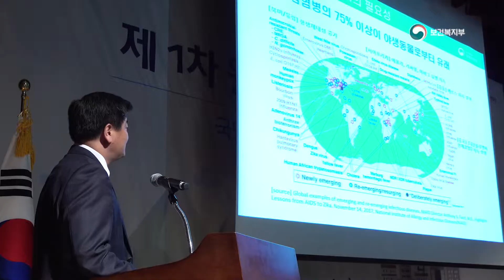사람-동물-환경 모두가 건강한 원헬스 실현을 위해 민·관이 지혜를 모은다!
- 2019년 제1차 원헬스 ‘One Health+’ 공개토론회 ‘포럼’에서 다부처 협력방안 논의 -

☞ 원헬스 'One Health+' : 사람, 동물, 환경을 관리하는 부처는 각각 달라도 “국민의 건강은 하나”라는 인식 하에 다양한 건강위해요소로부터 국민건강 확보를 위한 범정부적 통합 대응체계

보건복지부‘장관 박능후’와 질병관리본부‘본부장 정은경’는 4월 26일 오후 서울 백범김구기념관에서 2019년 제1차 원헬스 포럼을 개최하고, 감염병으로부터 국민건강 보호를 위한 다부처 협력방안을 논의했다.

박능후 보건복지부 장관:
"원헬스 포럼은 건강위해 요인을 중심으로 다부처, 다분야 전문가가 공동의 대책을 도출하고 정책적 실행력을 갖추도록 운영하겠습니다. 이 포럼이 감염병을 퇴치하는 마중물이 될 수 있도록 부처 관계자와 전문가 여러분들의 지속적인 관심과 참여를 당부드립니다."

이날 포럼에는 국회 보건복지위원회, 보건복지부, 농림축산식품부, 환경부, 해양수산부, 식품의약품안전처 관계자와 관련분야 전문가, 지자체 감염병 업무 담당자 등 약 200여 명이 참석하였다.

참석자들은 동물, 식품, 물‘환경’ 등 감염병 발생 위험요인을 중심으로 관계부처 간 소통과 협력체계 구축방안을 논의하고, 분야별로 구체적 성과목표를 중심으로 생산적 논의를 이어나겠다고 밝혔다.

보건복지부 박능후 장관은 축사를 통해 “국민의 건강은 하나”라는 인식의 공유와 “감염병에 대한 범정부적 통합대응“을 강조했다.

특히 “개·고양이 등 반려동물 증가, 이동 및 체험 동물원 등 새로운 동물 관련 문화산업 등장으로 동물에서 사람으로 전파되는 감염병에 대한 대책 마련이 시급”하다고 말했다.

또한 “외식 및 단체급식 확대로 수인성·식품매개감염병‘식중독’의 집단발생 증가, 사람-동물-환경 등 생태계 전반에서 항생제 내성균 증가 등에 대한 다부처 대책을 지속적으로 강화해 나가겠다”고 밝혔다.

포럼 1부-14:30∼17:00-에서는 “국민건강과 원헬스 접근전략”을 주제로 의학, 수의학, 식품 분야 전문가가 모여 최근의 현안을 중심으로 다부처 협력의 필요성과 이행방안을 토론했다.

기조강연을 맡은 최보율 교수‘한양대’는 신종감염병, 환경성질환, 재난, 원인미상질병 등 최근의 건강문제는 다양한 원인과 복잡한 경로를 통해 발생하므로 원헬스적 협력이 필요함을 강조했다.

이어 기모란 교수‘국립암센터’는 우리나라 현실에 맞는 원헬스 전략이 자리잡기 위해서는 다부처 협력 체계의 확립과 이를 뒷받침할 통합건강정보시스템이 필요함을 지적했다.

주제발표에서 유한상 교수‘서울대’는 인수공통감염병 관리에 있어 부처별로 상이한 법·제도, 대응체계 등의 문제점을 지적하고 효율적인 정부조직, 국제협력, 전문가 양성 등을 과제로 제시했다.

최창순 교수‘중앙대’는 노로바이러스 감염증을 중심으로 식중독 집단발생시 원인과 발생경로를 파악하기 위한 역학조사에 있어 관계부처 간 공동조사체계 구축방안을 제시했다.

양수진 교수‘중앙대’는 항생제 내성에 대응하기 위한 다부처 공동 연구개발 과제를 중심으로 현황과 향후 방향을 소개했다.

토론자‘패널’ 토의에 참여한 이혁민 교수‘연세대’는 항생제 내성균의 사례를 통해 인체, 동물, 환경에 대한 통합감시체계 구축을 강조했다.

농림축산검역본부 위성환 부장은 사람과 동물의 건강, 그리고 환경이 서로 연관되어 있다는 원헬스 개념을 업무에 적극 접목시켜 안전한 농축산물 생산을 위해 적극 노력할 것이라고 밝혔다.

질병관리본부 염민섭 센터장은 원헬스 포럼을 통해 다부처·다분야 공동연구 및 협업과제 발굴 등을 적극 지원하고, 성과중심 운영체계로 발전시켜 나갈 계획이라고 밝혔다.

포럼 2부-17:10∼18:00-에서는  인수공통감염병, 수인성·식품매개감염병, 항생제내성 등 분야별 포럼 운영위원회를 개최하여, 운영위원회 및 분과위원회 구성, 2019년 포럼 운영계획을 공유했다.

인수공통감염병 포럼은 동물에서 사람으로 전파되는 인수공통감염병 발생 현황과 문제점을 중심으로 다부처 협력 우선순위를 설정하고, 이에 대한 공동대책을 마련할 계획이다.

수인성·식품매개감염병 포럼은 최근 증가하고 있는 A형간염, 식중독 집단발생 사례를 중심으로 질병관리본부, 식약처, 환경부, 농식품부, 지자체 등과 공동 역학조사지침 개발을 추진한다.

항생제내성 포럼은 항생제 내성균 통합감시체계 구축과 이에 기반 한 내성균 발생기전 및 관련요인 규명 및 다부처 공동대응 전략 등을 마련할 계획이다.